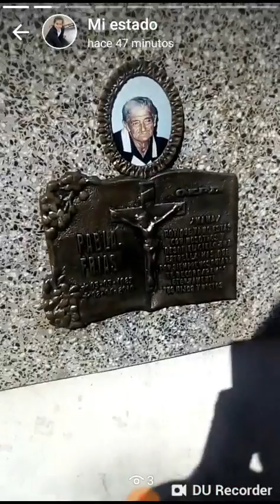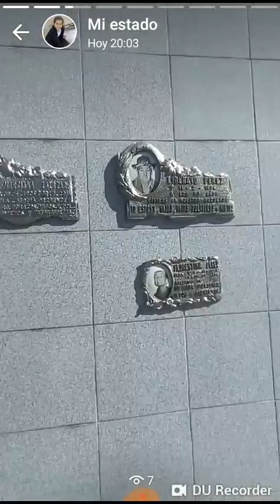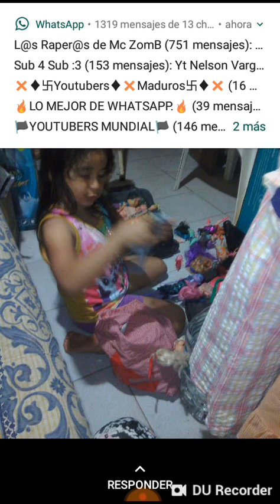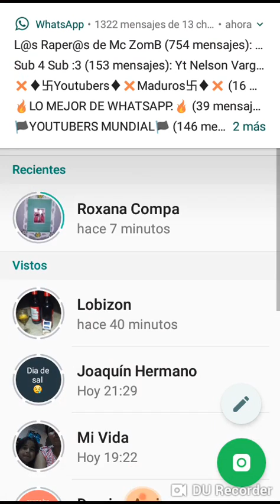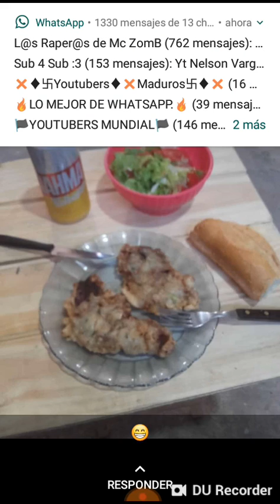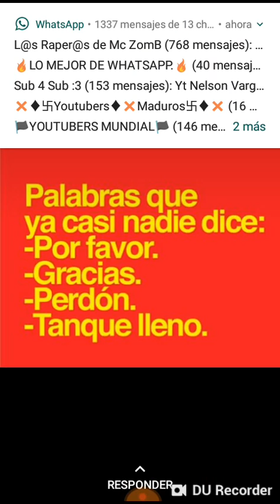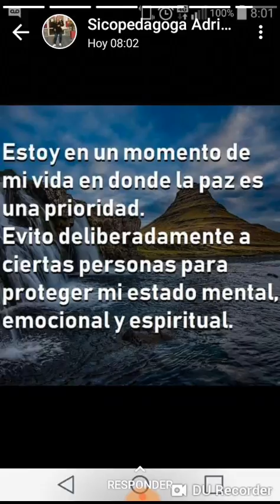Mirando Estados de watsap 20/0918